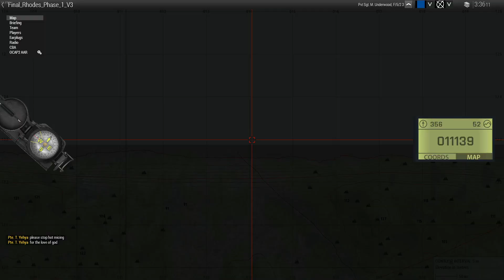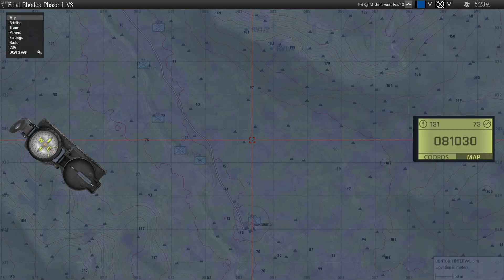6th Airborne Division - Operation Rhodes D1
Like what you are watching?
Looking for a Arma 3 Mil-Sim group?
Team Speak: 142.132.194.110